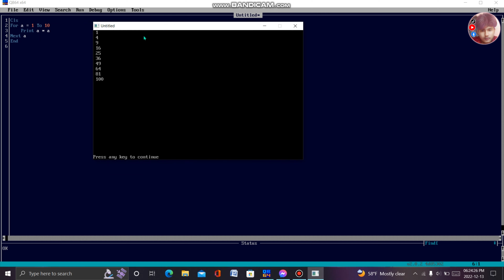Output of Qbasic simple question which came in my exam | Computer subject based solutions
Computer subject based solutions
Outpot of Qbasic simple question which came in my exam

Video related with pc
Link:-

 Link:---